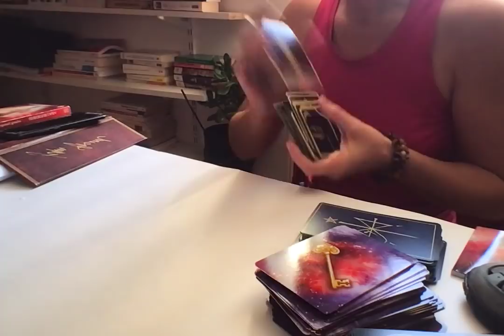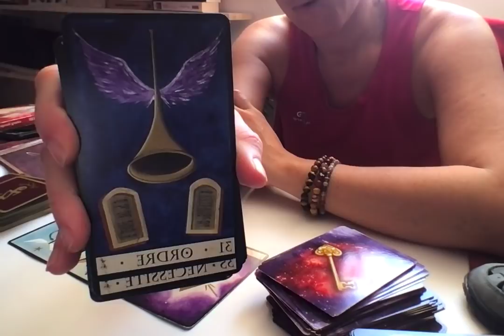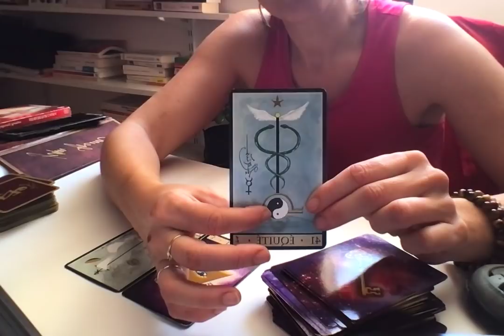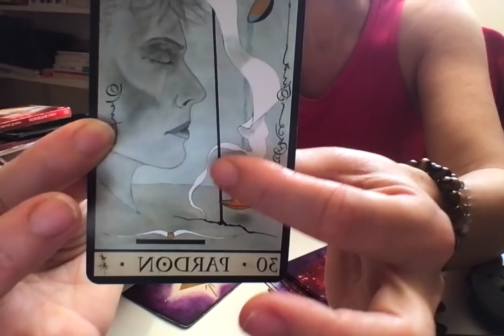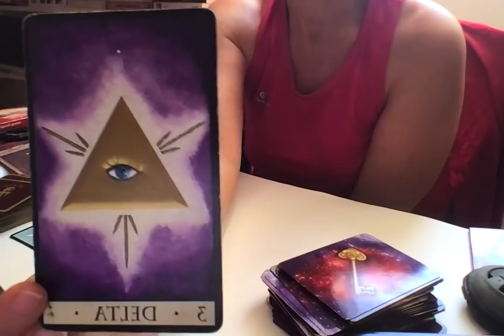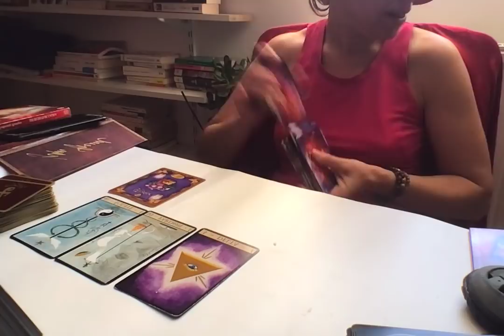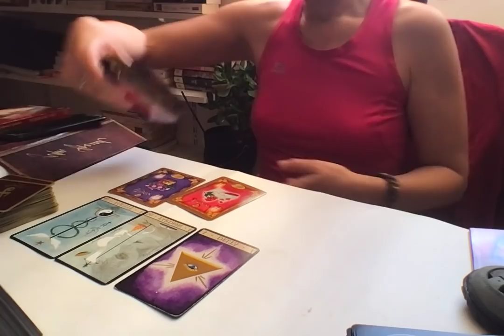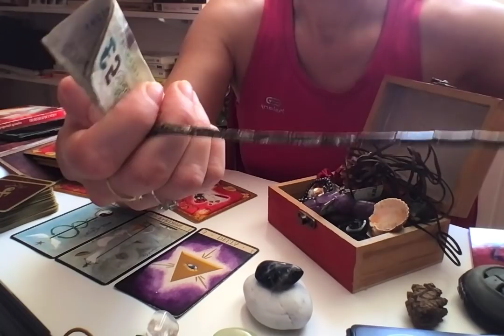Intro générale aux énergies de mars 2021, pour tous les signes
Bisous mes lapinous
Bienvenue aux nouveaux,
Coucou à ceux qui passent, et merci à ceux qui m'envoient de la force pour continuer de faire évoluer la chaine.
Gr'attitude
Les Renoncements nécessaires Poche – 7 mai 2003
de Judith Viorst